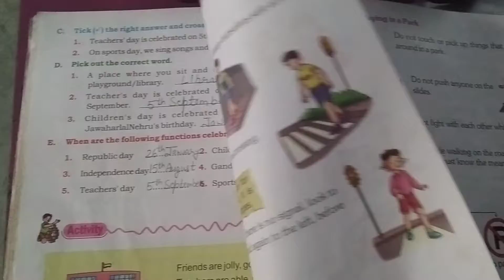EVS L-13 Diagram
Diagram